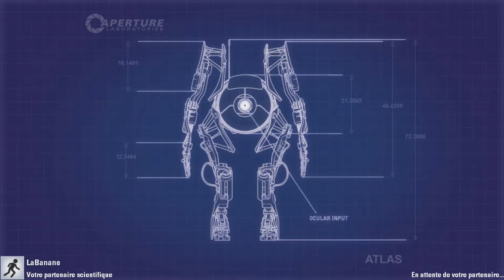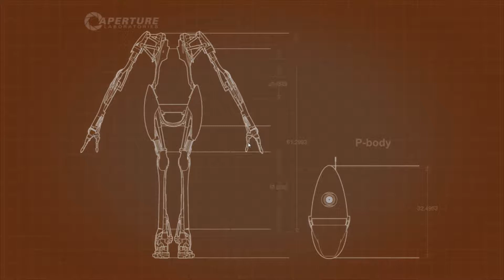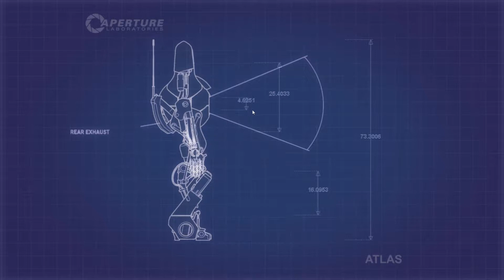Portal 2 Coop (Ep3 Perte de capacité)